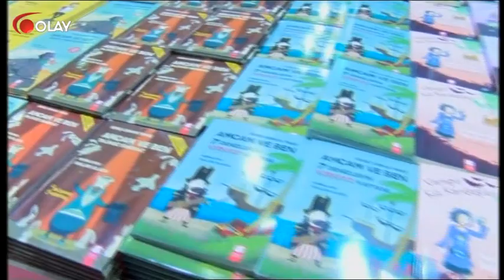Bursa Kitap Fuarı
BİLİM KURGUDAN, TARİHE, MASAL KİTAPLARINDAN , ARAŞTIRMA YAYINLARINA.  BU YIL 16'NCISI DÜZENLENEN  BURSA KİTAP FUARI 4'ÜNCÜ GÜNÜNÜ GERİDE BIRAKIRKEN YİNE KİTAP KURTLARININ AKININA UĞRADI.